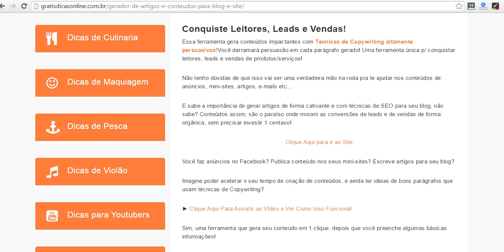Gerar Artigos ilimitados para Site ou Blog - Gerador Automatico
Gerar Artigos ilimitados para Site ou Blog

O Melhor e mais completo Gerar Artigos ilimitados para Site ou Blog

Gerador Automatico de Artigos para Blog
Gerador Automatico de Conteúdo para Blog